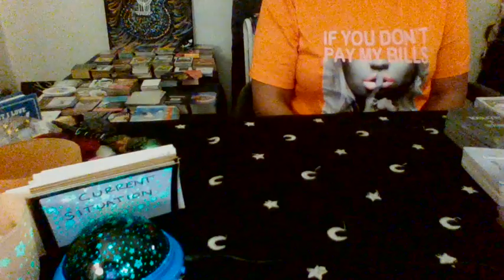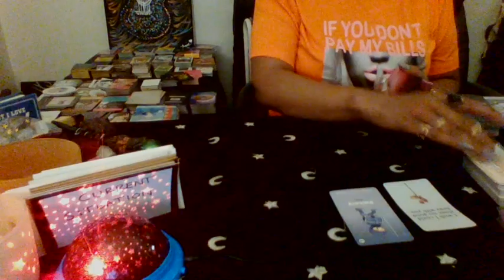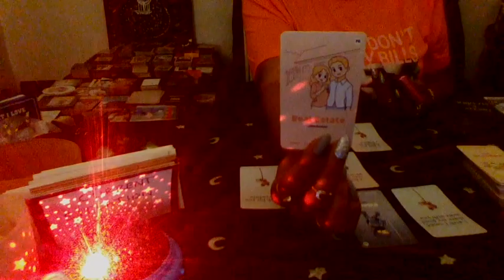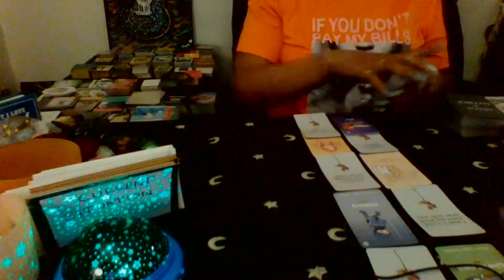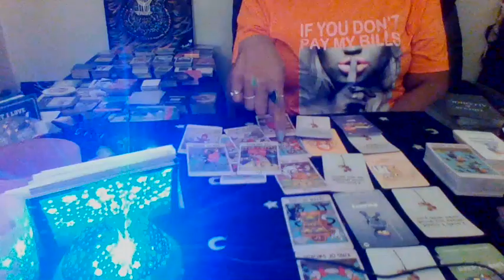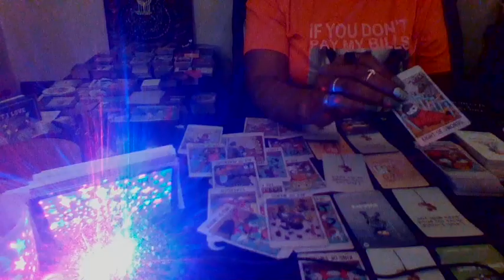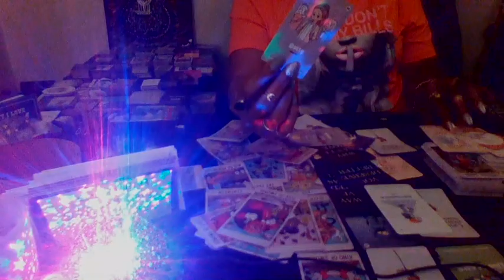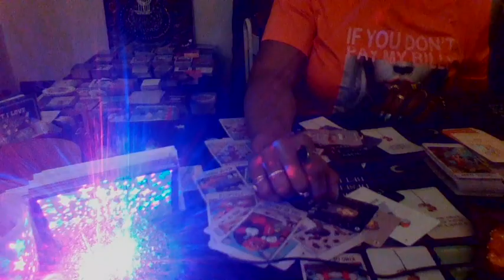LIBRA BONUS Karmic is pissed because the person they're in love with keeps stalking you.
REDIRECT THAT ENERGY